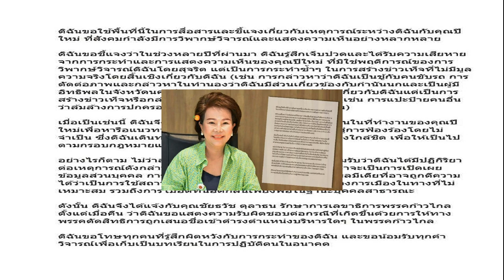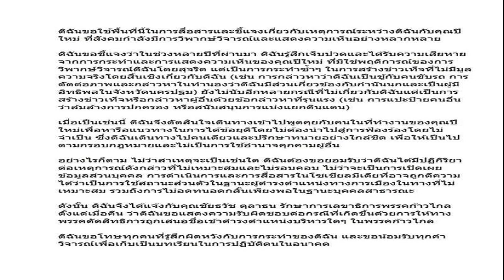ศาลฎีกา ตัดสิทธิ์ทางการเมือง ช่อ พรรณิการ์ ตลอดชีวิต ห้ามดำรงตำแหน่งทางการเมือง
ศาลฎีกา ตัดสิทธิ์ทางการเมือง ช่อ พรรณิการ์ ตลอดชีวิต ห้ามดำรงตำแหน่งทางการเมือง ฐานฝ่าฝืนจริยธรรม คดีที่ศรีสุวรรณ จรรยา ยื่นร้อง
วันที่ 20 ก.ย.66 ที่ศาลฎีกา สนามหลวง ศาลฎีกามีคำพิพากษาให้ น.ส.พรรณิการ์ วานิช อดีต สส.บัญชีรายชื่อ และโฆษกพรรคอนาคตใหม่ ถอนสิทธิ์รับสมัครเลือกตั้งตลอดไป และไม่มีสิทธิ์ดำรงตำแหน่งทางการเมือง ฐานฝ่าฝืนจริยธรรมร้ายแรงตามกฎหมาย ในคดีเลขที่ คมจ. 1/2565 ที่นายศรีสุวรรณ จรรยา ขณะนั้นเป็นเลขาธิการสมาคมองค์การพิทักษ์รัฐธรรมนูญไทย ยื่นหนังสือต่อป.ป.ช. เมื่อวันที่ 11 มิ.ย.2562

ประเด็นนี้นายศรีสุวรรณยื่นหนังสือให้ตรวจสอบกรณีโพสต์ภาพและข้อความจำนวนมากในเฟซบุ๊กที่ทำให้ประชาชนเข้าใจไปในทางที่อาจเชื่อมโยงกับเรื่องของสถาบันอย่างมิบังควร อันเป็นพฤติการณ์หรือการกระทำที่ส่อไปในทางขัดต่อมาตรฐานทางจริยธรรมอย่างร้ายแรง ทั้งที่ น.ส.พรรณิการ์ เป็น สส.ได้รับโปรดเกล้าฯ และได้ถวายสัตย์ปฏิญาณตน

คดีดังกล่าว ที่ประชุมป.ป.ช. มีมติเอกฉันท์ชี้มูลเมื่อวันที่ 28 ก.พ.2565 ว่าน.ส.พรรณิการ์ ผิดจริยธรรมร้ายแรง ตามมาตรฐานจริยธรรมของตุลาการศาลรัฐธรรมนูญ และผู้ดำรงตำแหน่งในองค์กรอิสระ รวมทั้งผู้ว่าการตรวจเงินแผ่นดิน และหัวหน้าหน่วยงานธุรการของศาลรัฐธรรมนูญและองค์กรอิสระ พ.ศ.2561 ที่บังคับใช้กับ สส.